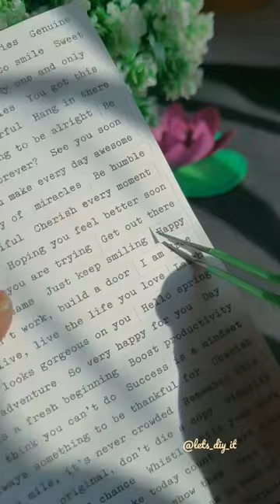ACRYLIC BOTTLE PAINTING😍/ THERAPEUTIC ART